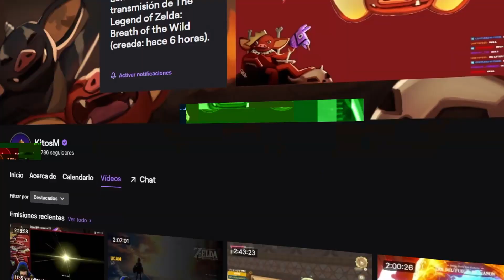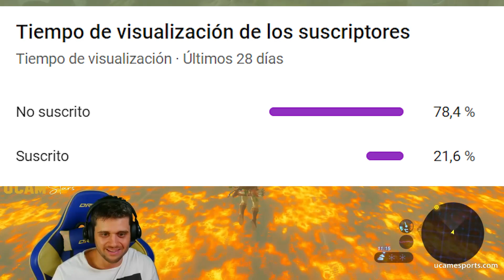Zelda Breath of the Wild pero el SUELO es LAVA (Floor is lava Challenge)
¿¡CÓMO!? 😲 Intento completar Zelda botw pero EL SUELO ES LAVA gracias a este mod para el juego de Nintendo Switch.